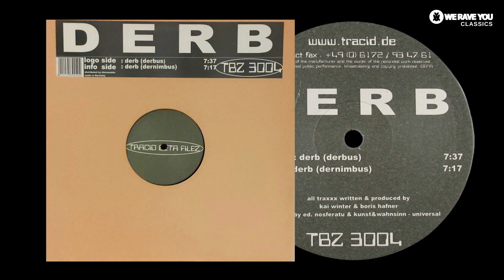Derb - Derb (Original Mix) (2001) [Hard Trance]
💿 Derb - Derb

Label: Tracid Beta Filez
Country: Germany
Released: 2001
Genre: Electronic
Style: Hard Trance